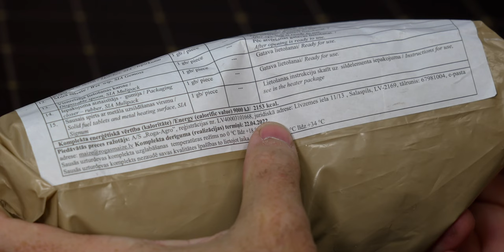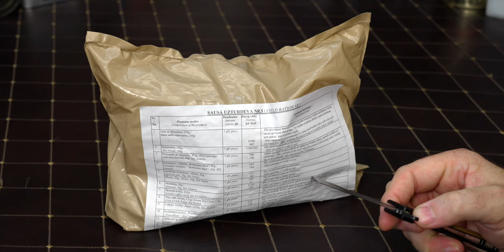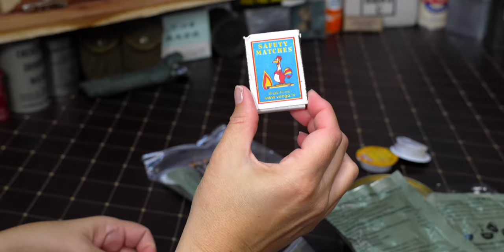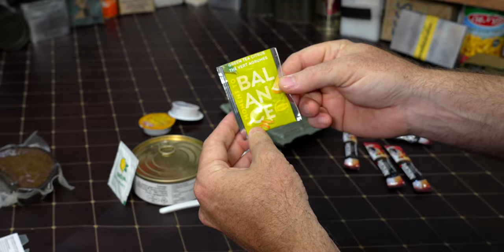NEWEST Version Latvian Military Ration MRE REVIEW Menu #5